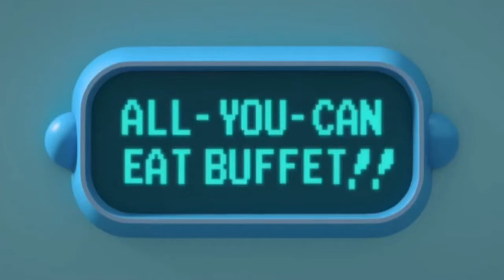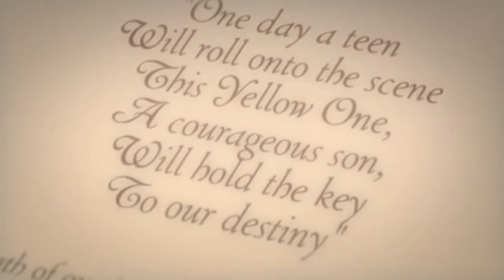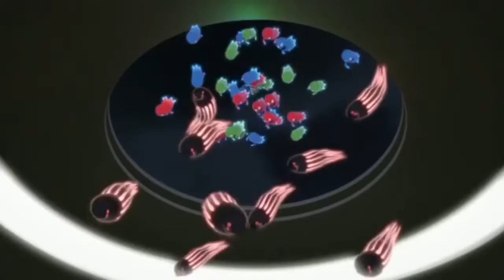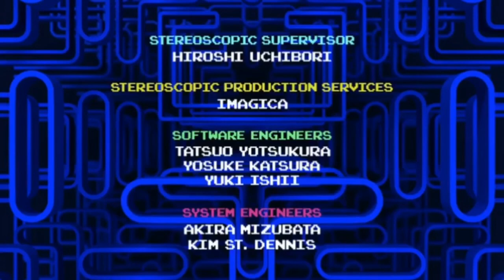Pac Man e as aventuras fantasmagóricas - Temporada 1 - Episódio 1- A aventura começa parte 1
A primeira upload da dobragem portuguesa woo